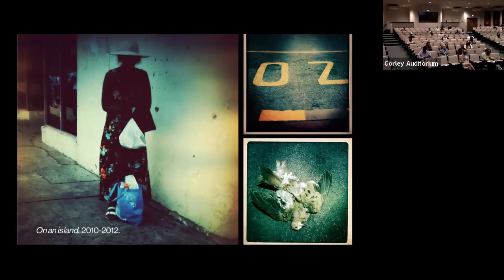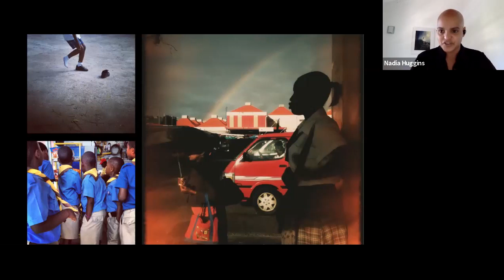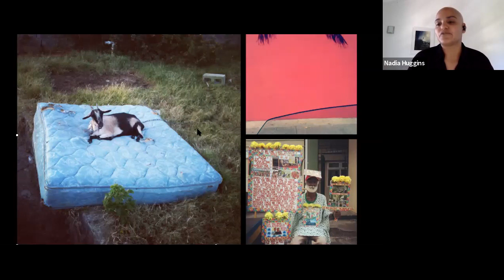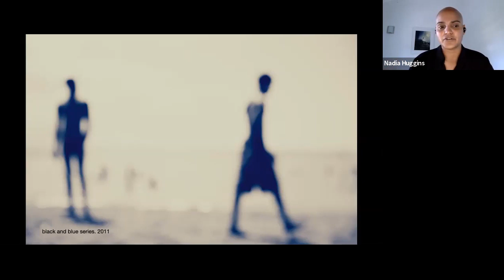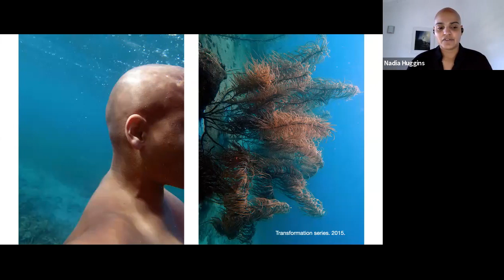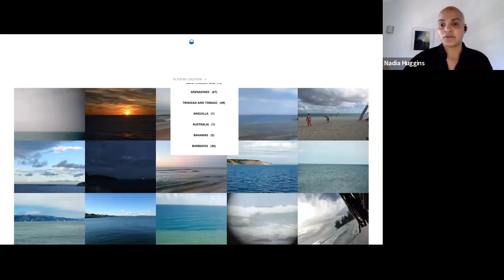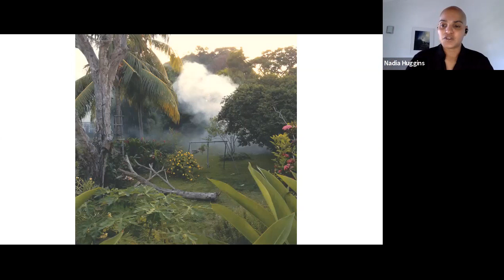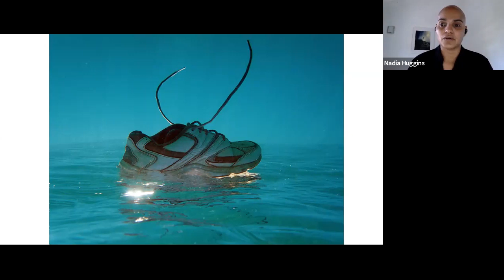Katherine L. Hyde Visiting Artist Program: Nadia Huggins - September 9, 2020